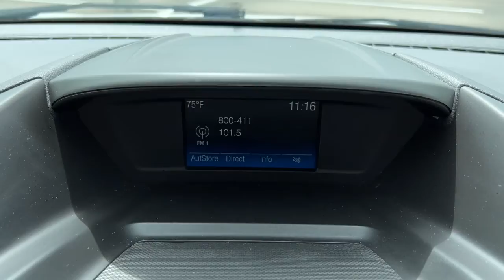2018 Ford Escape Jacksonville, Orange Park, St. Augustine, Gainesville, Nocatee FL PJUC13215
Used 2018 Ford Escape available in Jacksonville, Florida at Duval Honda. Servicing the Orange Park, St. Augustine, Gainesville, Nocatee area.

Duval Honda
1325 Cassat Avenue

This 2018 Ford Escape SE in White features 3.51 Axle Ratio 4-Wheel Disc Brakes 6 Speakers ABS brakes Air Conditioning Alloy wheels AM/FM radio: SiriusXM Automatic temperature control Brake assist Bumpers: body-color CD player Compass Delay-off headlights Driver door bin Driver vanity mirror Dual front impact airbags Dual front side impact airbags Electronic Stability Control Emergency communication system: 911 Assist Exterior Parking Camera Rear Four wheel independent suspension Front anti-roll bar Front Bucket Seats Front Center Armrest Front dual zone A/C Front fog lights Front reading lights Fully automatic headlights Heated front seats Heated Unique Cloth Front Bucket Seats Illuminated entry Knee airbag Low tire pressure warning Occupant sensing airbag Outside temperature display Overhead airbag Overhead console Panic alarm Passenger door bin Passenger vanity mirror Power door mirrors Power driver seat Power steering Power windows Radio data system Radio: AM/FM Stereo w/Single-CD/MP3 Player Rear anti-roll bar Rear seat center armrest Rear window defroster Rear window wiper Remote keyless entry Roof rack: rails only Security system Speed control Speed-sensing steering Split folding rear seat Steering wheel mounted audio controls SYNC Communications & Entertainment System Tachometer Telescoping steering wheel Tilt steering wheel Traction control Trip computer Variably intermittent wipers and Wheels: 17 Sparkle Silver-Painted Aluminum:brbr**ONE OWNER NEVER A RENTAL** **BACK-UP CAMERA **BLUETOOTH HANDS FREE **CLEAN VEHICLE HISTORY **CAR WASHES FOR LIFE ** 5 DAY MONEY BACK GUARANTEE **1ST OIL CHANGE FREE **COMMISSION FREE SALES PEOPLE.brbr4WD SE Odometer is 15303 miles below market average!brbrAt Duval Honda we want you to have confidence in buying an used vehicle. That is why we offer our Duval REAL DEAL No Bills for the Basics. This is a 3 Month Protection that includes 3 months of tire replacement / repair 3 months battery replacement 3 months brake replacement / repair and 3 months of light bulb replacement. Our 90 Day preowned car protection also includes A/C and we also offer a 5 Day / 300 mile Return Policy. Buy Preowned with Confidence at Duval Honda. Prices are plus tax tag title $198 Electronic Filing Fee and dealer pre-delivery service fee in the amount of $899 which charge represents cost and profit to the dealer for items such as cleaning inspecting and adjusting new and used vehicles and preparing documents related to the sale. Price is inclusive of Duval Honda Finance Incentive - $500. Price is not inclusive of Triton Appearance Protection - $1995.